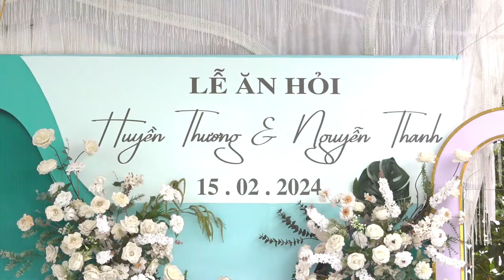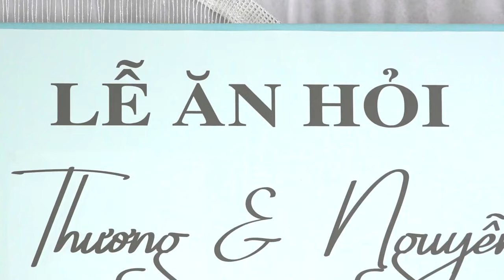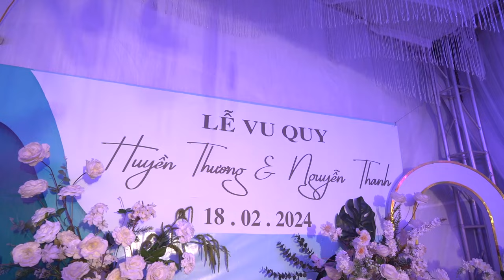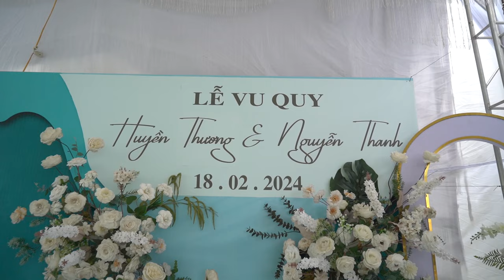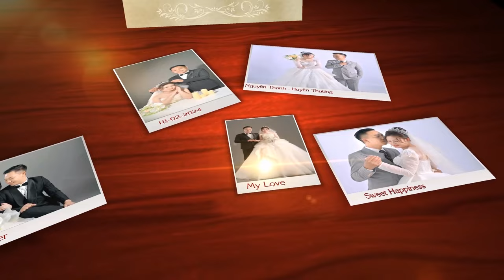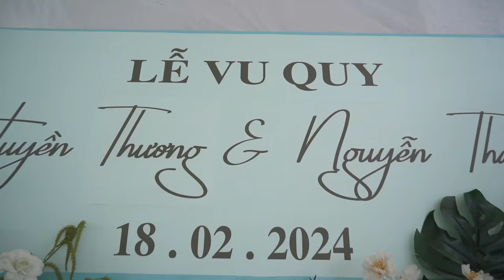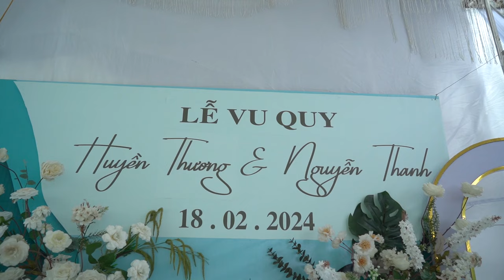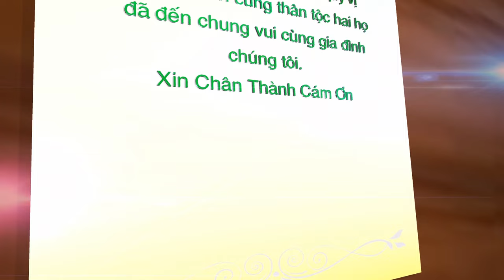NGUYỄN THANH - HUYỀN THƯƠNG 15.02.2024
VŨ LÂM Media - Quay Film - Chụp Ảnh - Flycam - ĐT: 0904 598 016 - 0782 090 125